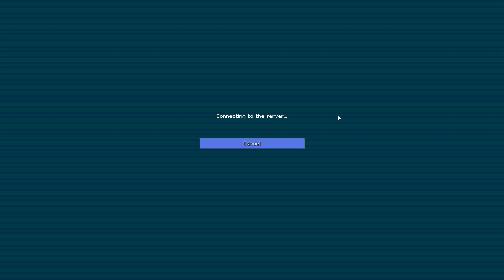PokeBreak #129 - MELHOR ATAQUE DE FOGO QUE EXISTE ( V-Create Rayquaza )